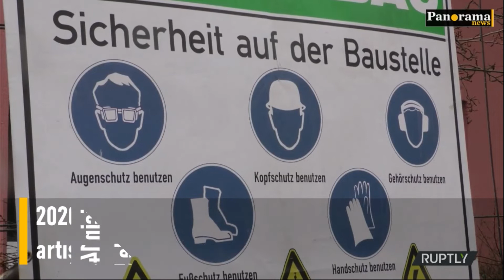Almanya’da konut inşaatı yükselişini devam ettiriyor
Konut inşaatı Almanya’da inşaat sektörü içinde büyüme motoru olmaya devam ediyor: İki sektör birliğinin (Alman İnşaat Sektörü Merkez Birliği ile Alman İnşaat Sektörü Ana Birliği - HDB) Çarşamba günü Berlin’de yaptığı açıklamaya göre içinde bulunduğumuz yılda yaklaşık 300 bin yeni birimin inşa edilmesi tahmin ediliyor. Bu da 2018 yılına göre yaklaşık 13 bin daha fazla konut yapılması demek. Ama bu rakamla Federal Hükümet’in 2021 yılına kadar yılda yaklaşık 375 bin yeni konutun piyasaya sürülmesi hedefi yine tutturulamamış oldu. HDB önümüzdeki yıl 310 bin yeni konut yapılmasını bekliyor.2019 yılı, sektörün toplam cirosunun üst üste belirgin ölçüde arttığı dokuzuncu yıl oldu. Bununla birlikte artış oranı yavaş yavaş azalma eğilimi gösterdi. Birlik bu yıl için cironun yüzde 8,5 artışla 137,2 milyar avroya çıkmasını bekliyor. 2020 için 145 milyar bekleniyor ve böylece artış yüzde 5,5 düzeyinde olacak. Sektör cirosu 2018’de yüzde 11 artabilmişti.